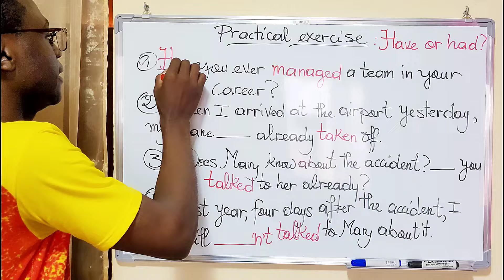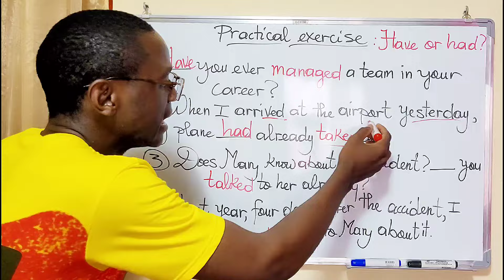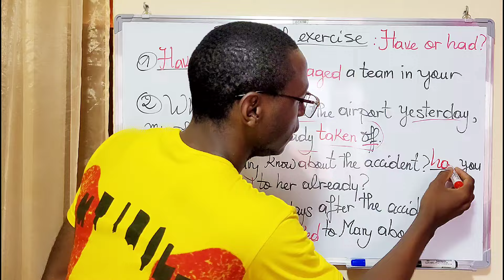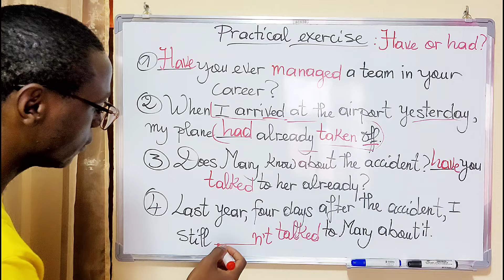Present perfect Vs past perfect: comment les utiliser en anglais | Speak better English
Maîtrisez une fois pour toute le present perfect et le past perfect en anglais avec cette leçon détaillée ! Explorez les nuances entre ces deux temps verbaux très utilisés et apprenez à les utiliser correctement dans vos conversations et écrits.

Des exemples pratiques et des conseils utiles, le tout accompagné d'un exercice d'application, vous aideront à consolider vos compétences linguistiques.

À propos de moi:

Je suis Josimar, enseignant d'anglais en ligne. J'enseigne l'anglais des enfants aux adultes des quatre coins du monde. Mon energie et ma passion contribuent grandement au succès de me apprenants. Apporter ma modeste contribution à l'épanouissement linguistiques de dizaines de personnes est ma source d'inspiration. Je suis diplômé de l'université de Yaoundé I en Sociolinguistics.